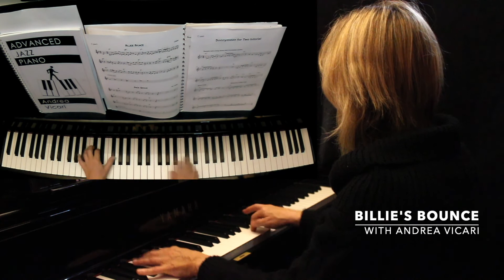Billie's Bounce : Performance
"The Jamming Book" by Andrea Vicari

Third in a complete series of online lessons to accompany "The Jamming Book" designed for the Dordogne Jazz Summer School to have parts in C, Eb, Bb and Bass all on one page so jammers could all play from the same book. With an accompanying play-along from a live jazz trio.